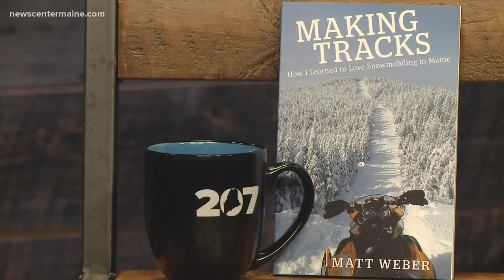A guide to snowmobiling in Maine—from a guy who can’t snowmobile in his own town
The dream of trapping didn’t work out, but it led Matt Weber to something he loves